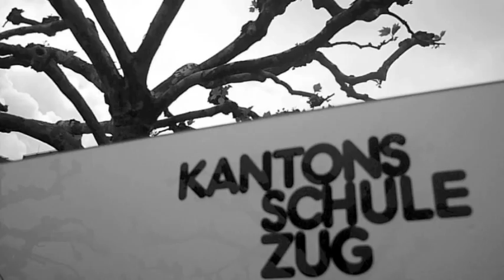LSD 2010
Kantonsschule Zug enjoys last school day!